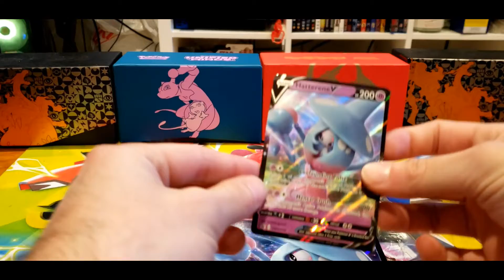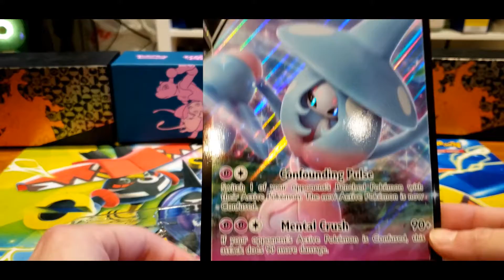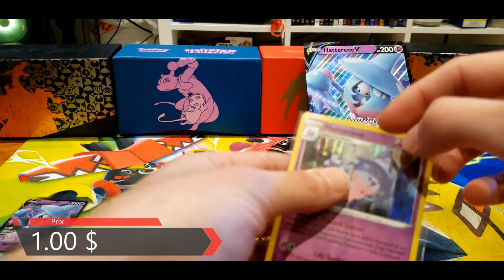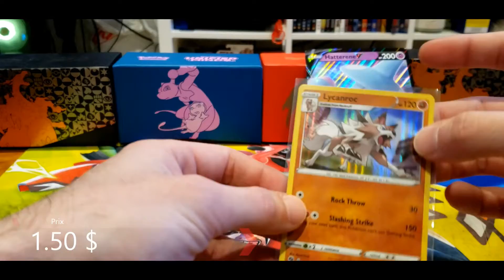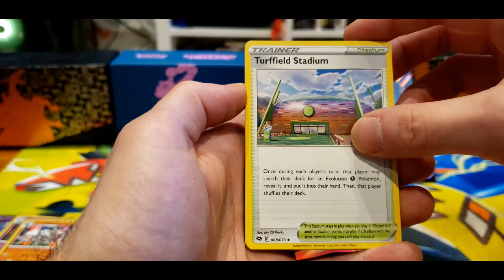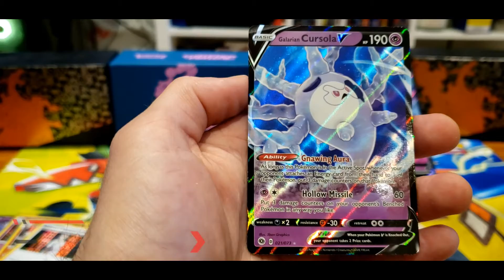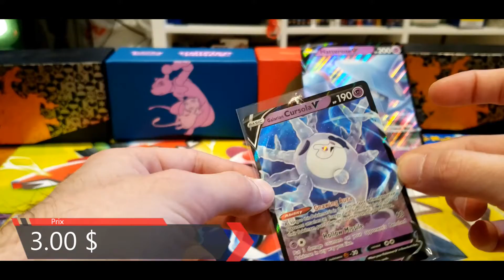POKEMON HATTERENE V PROMO CHAMPION'S PATH UNBOXING !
FR/QC/EN

Hatterene V promo card
Hatterene V promo jumbo card
4 booster packs Champion's Path
And hope for Charizard !!!

Amusez-vous ! / Enjoy !

Je fais des Mystery box avec des booster neuf, les doublons, des articles de ma collection, mes vieux vintage et des jouets et encore plus !!!